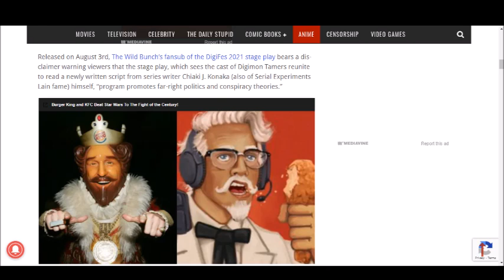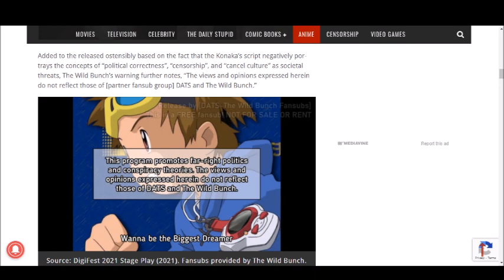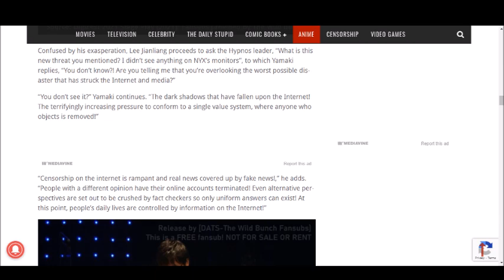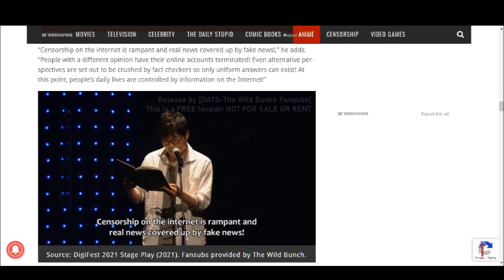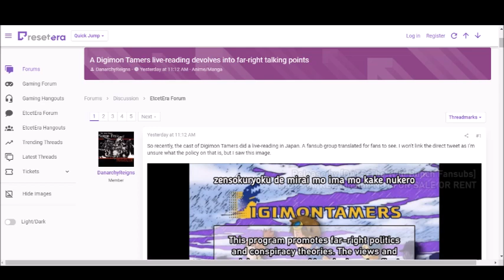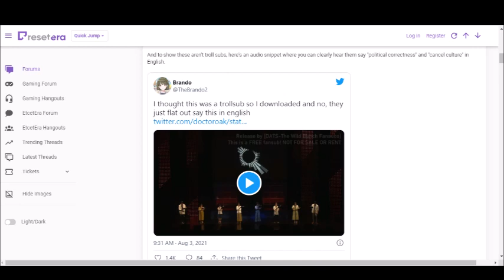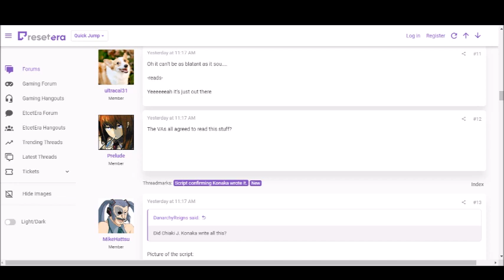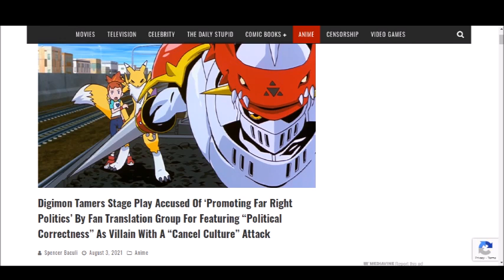Based Digimon Slams Cancel Culture! Twitter Clowns And ResetEra Are Seething Over Digimon!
Digimon had a stage play in which the villains of the play where "Political Correctness" and the issues it causes on the internet, which was humorous, but of course the circus over on Twitter and ResetEra had a complete meltdown over it. Let me know what you all think down below!